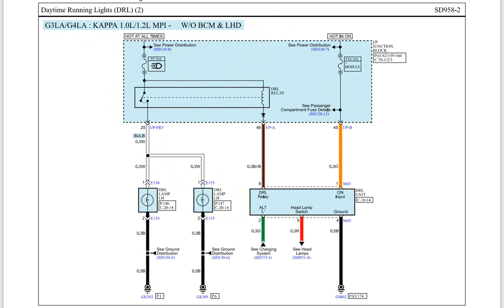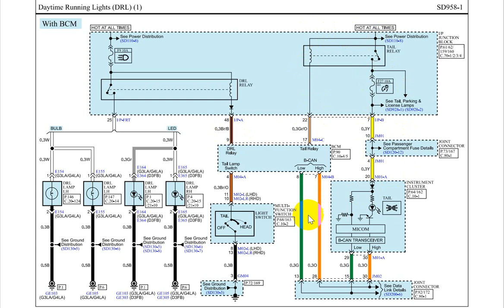Đọc và phân tích mạch điện đèn ban ngày xe hyundai i10